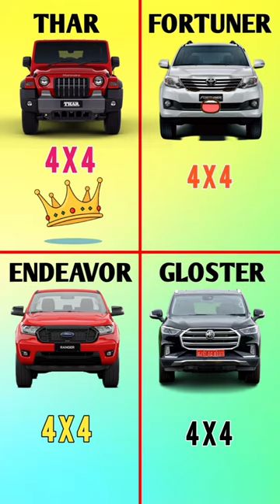Thar 🆚 Fortuner 🆚 Endeavor 🆚 Gloster। Big Battle😈।